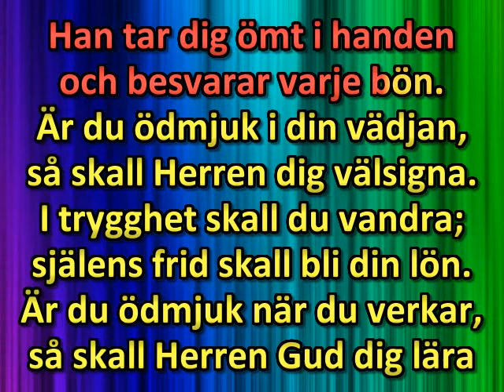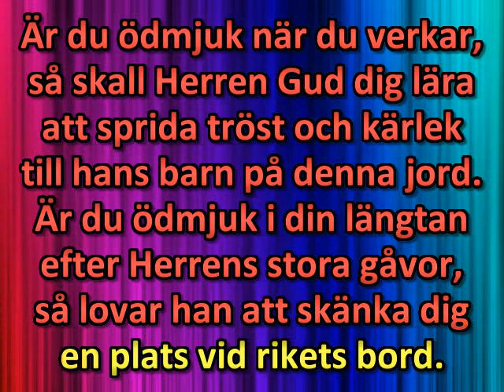Är du ödmjuk i din svaghet